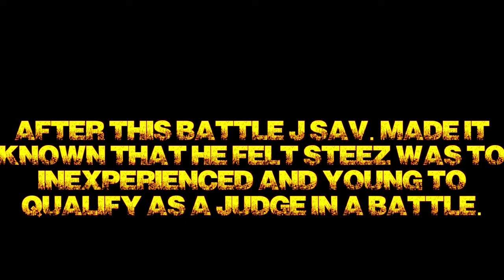AKEEM VS J SAV PART TWO THE VERDICT YouTube